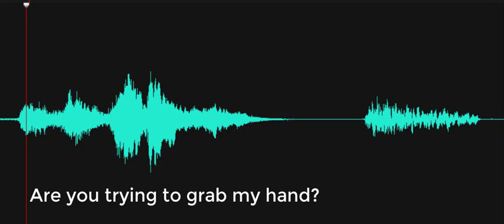Are you trying to grab my hand?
EVP response to the Investigator's question, "Are you trying to grab my hand?" Investigators had seen a skeleton anomaly on the Gotcha Ghost camera and were trying to get a visual response. A voice responds, "No, I'm not." Recorded on November 2, 2022, at the Old Fire House, Georgetown, Delaware.